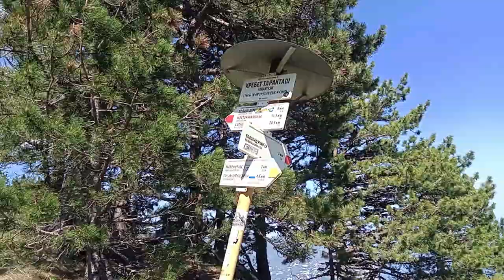Спуск по Таракташской тропе: Один из самых живописных пеших маршрутов, который я видел